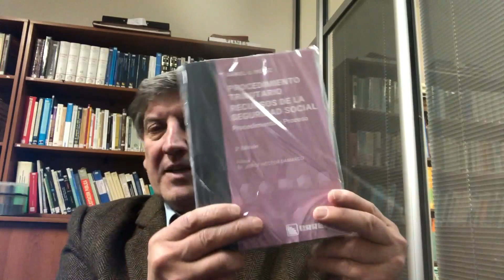Procedimiento Tributario - Recursos de la Seguridad Social (2da. edición)